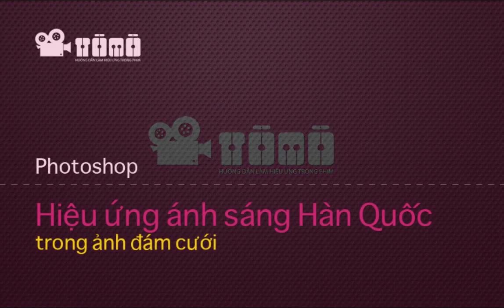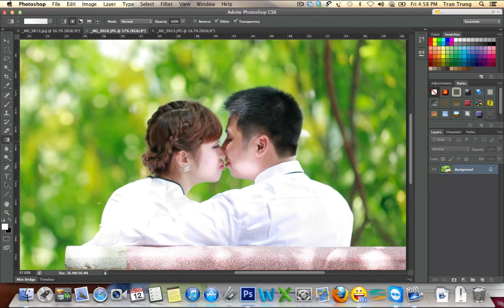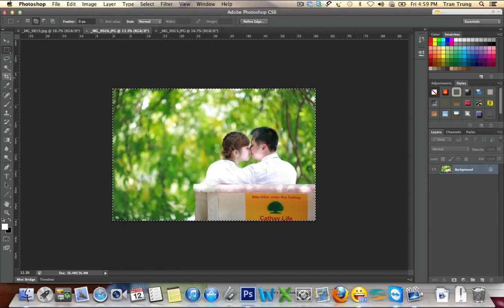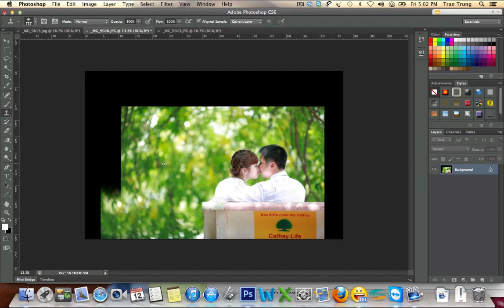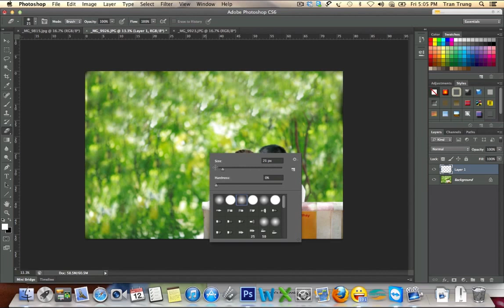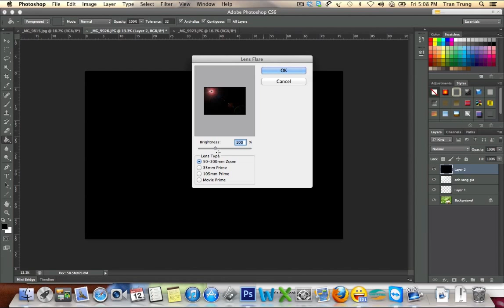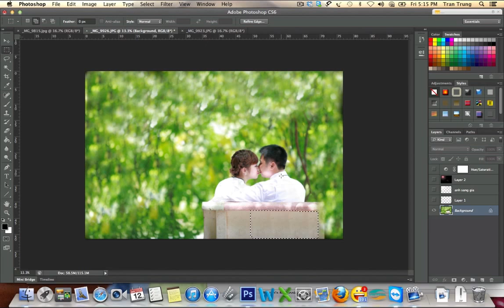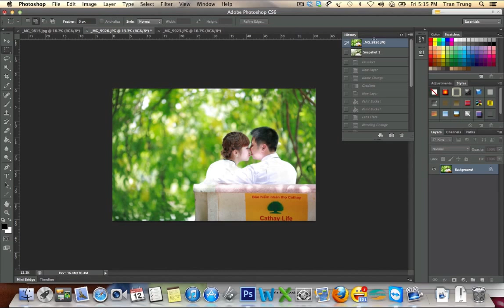Light effect Welding shovel in wedding photo part 2